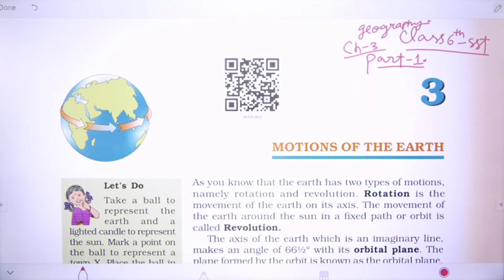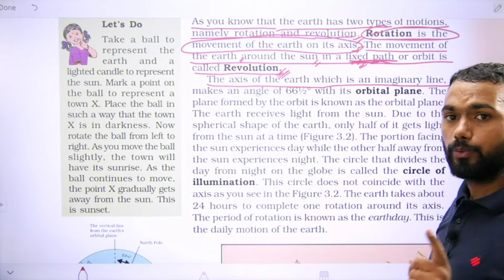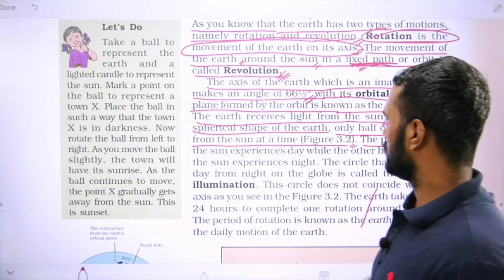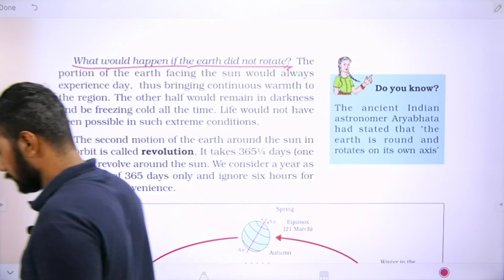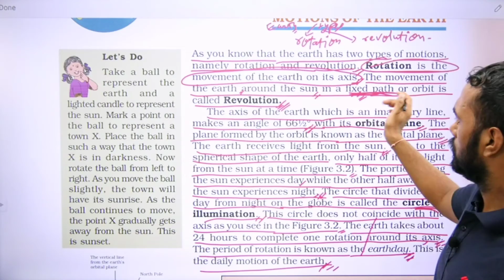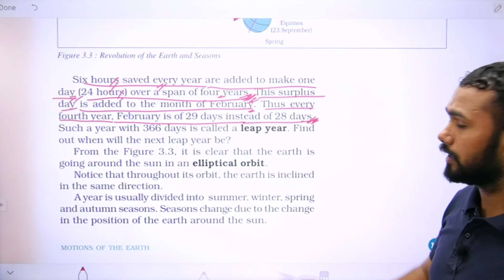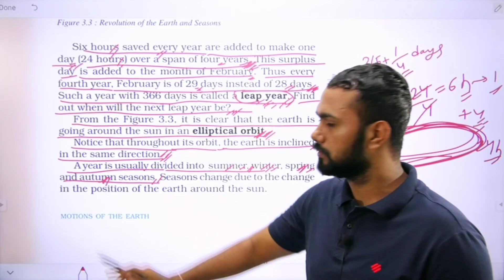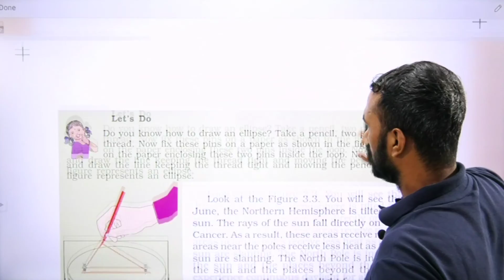Class 6 SST (Geo.) Motions of The Earth Part 1 (EM)